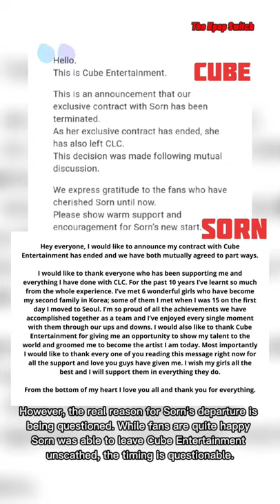The Real Reason Sorn Leaves CLC & Cube Entertainment